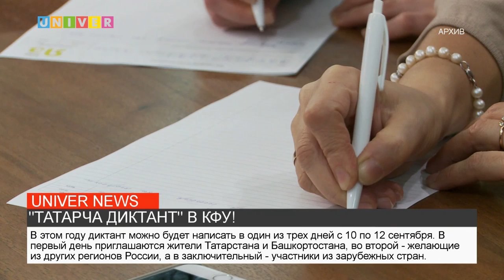НОВОСТИ КФУ от 06.09.2021